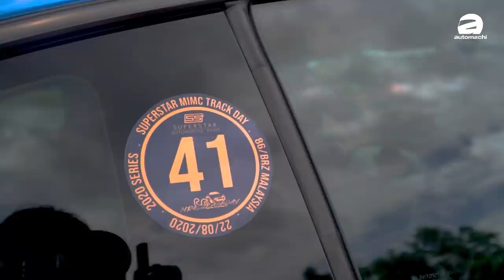Subaru BRZ / Toyota GT 86 ，这款平民跑车值得玩吗？（车主真实分享）｜automachi.com 马来西亚试车频道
在现在的汽车市场里，要找到一辆纯粹驾驶乐趣的跑车是越来越难，随着时代的进步，手排变速箱以及手刹挚都逐渐被淘汰。就算还未淘汰，也是经过了大量电子辅助系统进行操作，已经失去了跑车应该要有的原味。

而小苠今天找来的车主，开的正是少数讲究原始驾驶乐趣的 Subaru BRZ ，这款纯正日系双门跑车也是“漂移战车” Toyota 86 继承车— Toyota GT86 的兄弟车款；它拥有近乎 50:50 的车身配重以及前置后驱的设定，这样的组合加上重心更低的 Boxer 引擎，让 BRZ 的操控以及驾驶乐趣提高不少，这也是为什么许多车友喜爱 BRZ 与 GT86 的原因！

虽然它所搭载的2.0L水平对卧自然进气引擎并没有涡轮加持，但是最大马力都有197 Hp，峰值扭力也高达205 Nm，而且还备有热血的手排与自排两种变速箱可选择。只不过它的保养会不会麻烦？会不会贵？今天就让 BRZ 车主亲自现身说法！对这款跑车有兴趣的朋友们，今天的影片可别错过了！